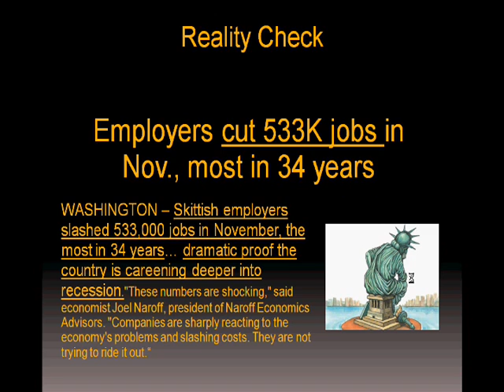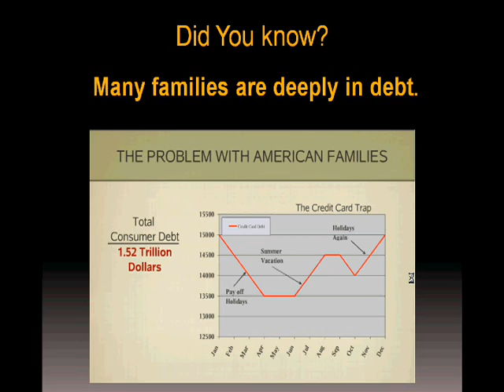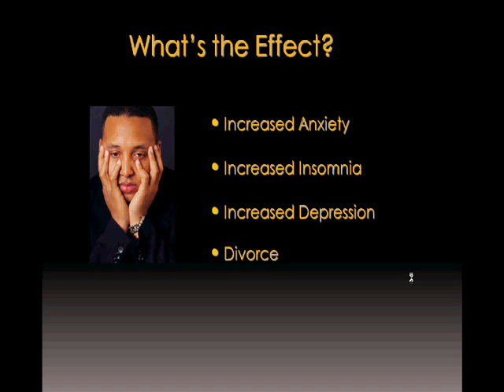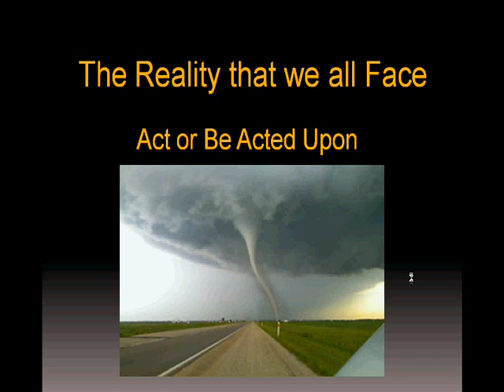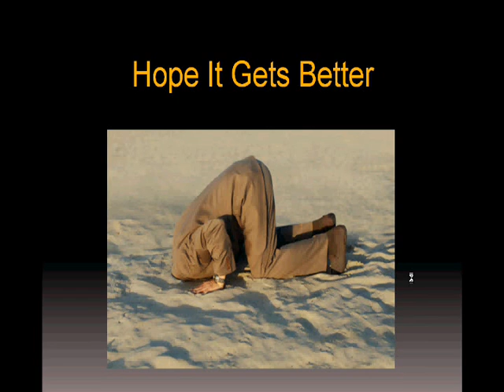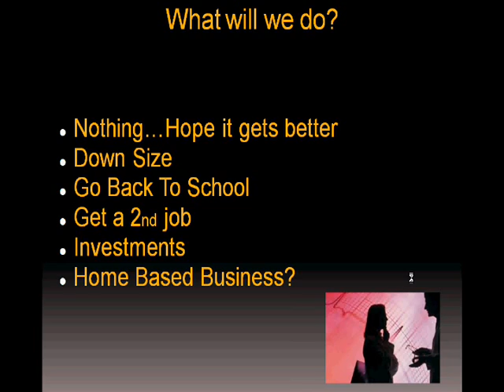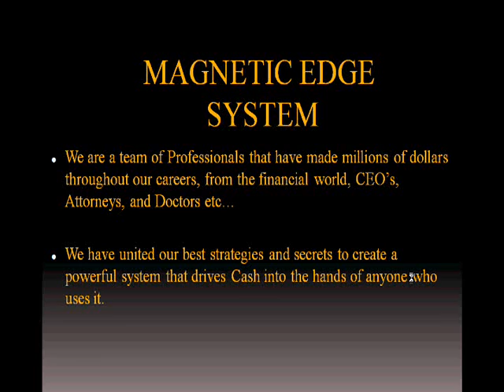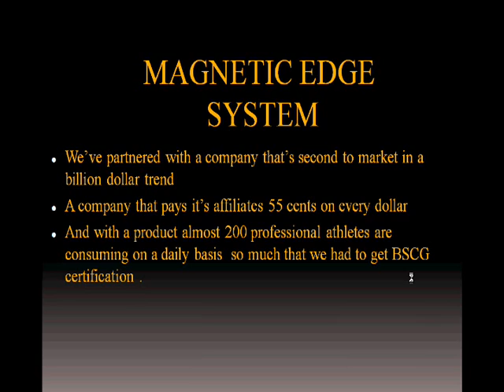Magnetic Edge Webinar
Quick Synopsis of Magnetic Edge